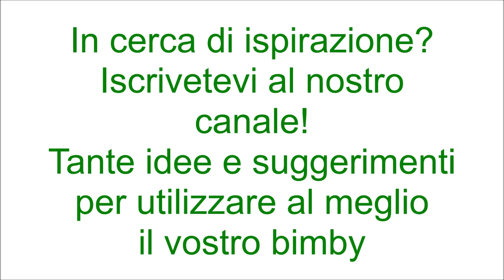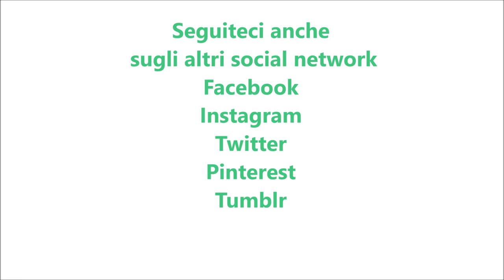Risotto zucca e funghi per bimby TM6 TM5 TM31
Ingredienti:
400g di riso di tipo carnaroli
400g di zucca taglia a cubetti
300g di funghi
800+80g di acqua
1 cucchiaino di dado vegetale preparato con il bimby
100g di pancetta a cubetti (facoltativa)
parmigiano grattugiato q.b.
80g di vino bianco
30g di olio e.v.o.
1 cucchiaino di sale
1 scalogno
rosmarino, pepe, noce moscata, prezzemolo q.b.